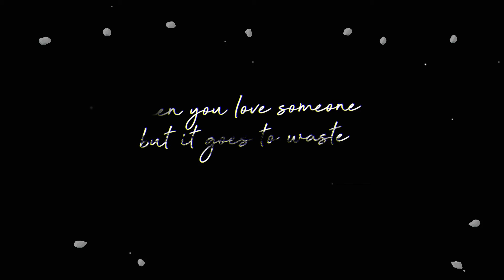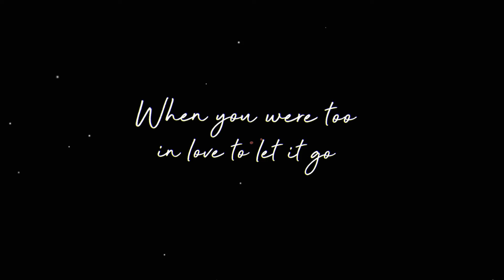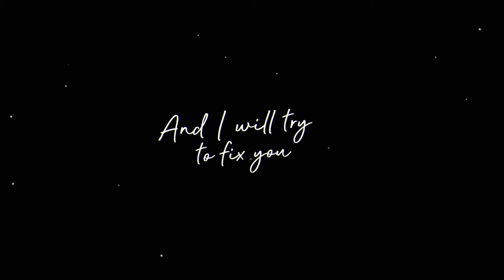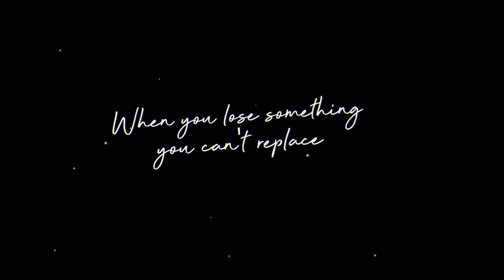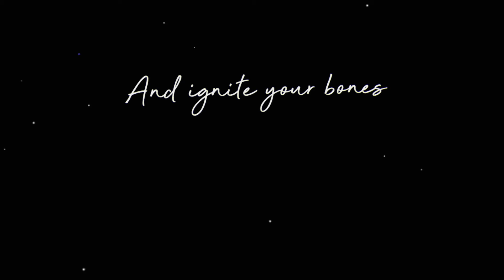Coldplay - Fix you | Acoustic Cover | Lyrics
Tried to record an acoustic version of Fix You.
Recorded with  M-Audio Midi Keyboard
Mic: Neuman 102 TLM and SE8 microphones
Guitar: Guild F2512 12 string
Preamp: Universal Audio apollo twin and ART pro mpaii
Textures using REFX Nexus